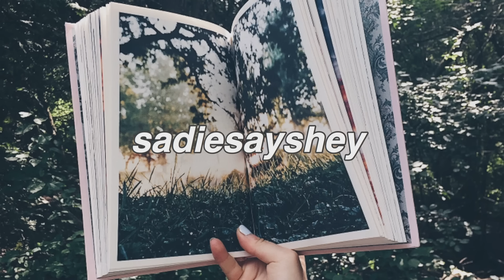Garage Unboxing Try-On Haul!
hello everyone !! u can probably (definitely) tell that im SOoooOoo excited for this collaboration with GARAGE CLOTHING LIKE DUDE WUT!? make sure to enter their "12 Days of Gifting" Contest (Dec 4th - 15th) by clicking the link down below! u win sick prizes and discover gift ideas so why not hehe..

faq:
how old are you?
:) 15
where do you live?
:) canada
current fav food?
:) bluuuueberries
editing software?
:) final cut pro x
camera?
:) canon t5i